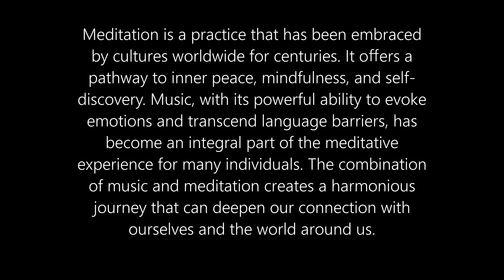Meditation through the Power of Music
Meditation is a practice that allows us to cultivate inner peace, mindfulness, and self-awareness. It provides a sanctuary for our minds amidst the chaos of daily life. While meditation can be practiced in various forms, incorporating music into our meditation sessions can deepen and enhance the experience, creating a harmonious union of sound and stillness.

The use of music in meditation serves as a powerful tool to guide and support our practice. The gentle melodies, soothing rhythms, and ambient sounds act as a bridge, connecting us with our inner selves and helping us enter a state of deep relaxation. Music provides a focal point, allowing our minds to effortlessly let go of distractions and find a sense of tranquility.

When selecting music for meditation, it is important to consider the genre and style that resonates with us personally. Some may find solace in soft instrumental compositions, such as classical or ambient music, which create a serene and calming atmosphere. Others may prefer nature-inspired sounds, such as the gentle rustling of leaves or the soothing flow of water, which can transport us to a peaceful natural setting. Experimenting with different types of music can help us discover what best supports our meditation practice.

The tempo and rhythm of the music also play a crucial role in facilitating a meditative state. Slower, calming rhythms can help slow down our breathing and heart rate, inducing a sense of relaxation and deepening our connection with the present moment. Such music can synchronize with our breath, guiding us into a state of harmony and stillness. On the other hand, rhythmic patterns with a slightly faster tempo can energize and invigorate our meditation, enhancing our focus and promoting a sense of alertness.

Furthermore, the vibrations and frequencies produced by music can resonate within our bodies, creating a profound sense of harmony and balance. Just as certain tones and melodies can evoke specific emotions, they can also stimulate physical sensations within us. The vibrations can be felt in our bones, muscles, and even at a cellular level, enhancing the mind-body connection and deepening our meditation experience.

Music also has the ability to evoke memories, emotions, and sensations that lie beneath the surface of our awareness. By carefully selecting music that resonates with our intentions and aspirations, we can access deeper layers of our consciousness, facilitating healing, introspection, and self-exploration. The melodies and harmonies can act as a gentle guide, leading us on an inward journey of self-discovery and transformation.

Moreover, music can help us overcome obstacles and restlessness during meditation. The wandering mind is a common challenge in meditation, as thoughts and distractions often arise. Music acts as an anchor, drawing us back to the present moment whenever our thoughts drift away. Its melodies create a space of tranquility, providing a supportive backdrop for our meditation practice and aiding in maintaining focus and presence.

Combining music and meditation also expands our capacity for creativity and self-expression. As we deepen our connection with our inner selves through meditation, we tap into a wellspring of inspiration and insight. Music can be a medium through which we channel these creative energies, allowing us to express ourselves freely and effortlessly. It can serve as a catalyst for artistic endeavors, writing, or any form of creative expression.

In conclusion, the integration of music into our meditation practice creates a harmonious and transformative experience. It serves as a guide, enhancing relaxation, focus, and self-awareness. The carefully selected melodies, rhythms, and vibrations of music can transport us to a state of deep tranquility, facilitating a profound connection with our inner selves. So, as we embark on our meditative journey, let the music be our companion, guiding us towards the boundless realms of peace, joy, and self-discovery.